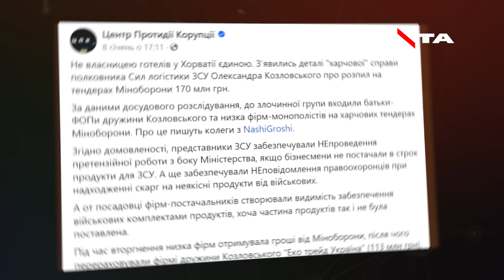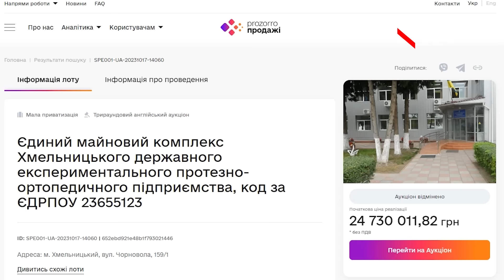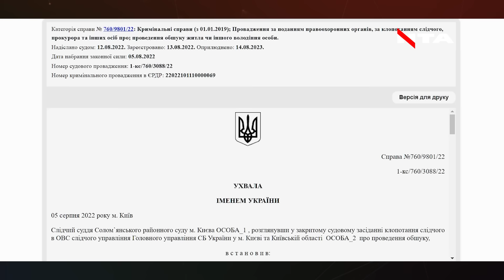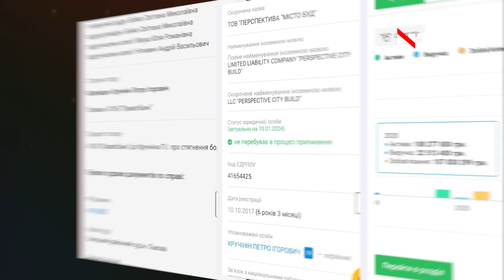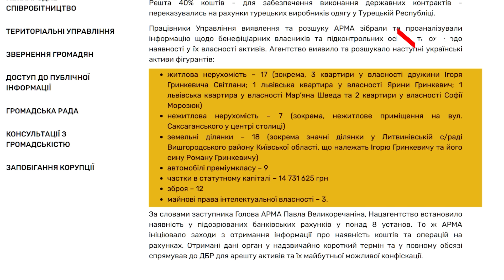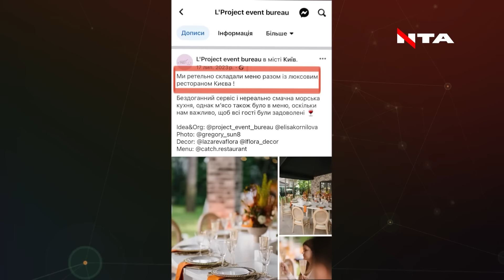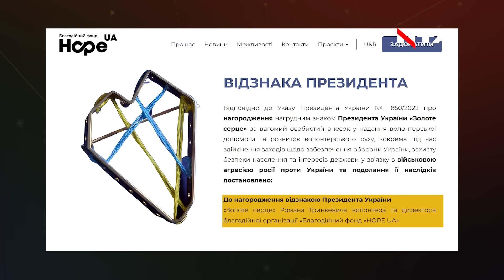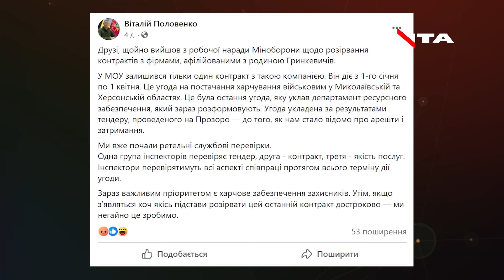Крадуть у тих, хто захищає: що купували ділки на поцуплені в ЗСУ гроші?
Як полковник ЗСУ «наїв» армію на майже 200 мільйонів? Хто ще з оточення родини Гринкевичів має стосунок до оборудок на тендерах із Міноборони? Та яке розкішне життя вели всі причетні до кривавого бізнесу? Дивіться у розслідуванні проєкту «Змови»

Інформаційна тероборона України
🔸YouTube канал